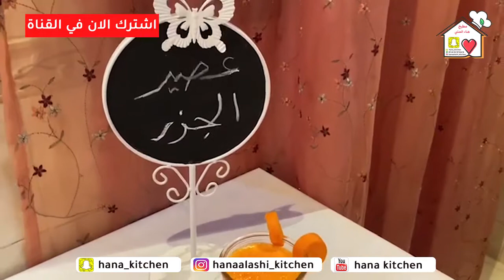هل تعلم ماهي الامراض التي يعالجها الجزر حينما يدخل لأجسادنا ؟ فوائد الجزر وأفضل وقت لشربه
ادعمو قناتي بالاشتراك والاعجاب ومشاركة مقاطع ولاتنسوني من تعليقاتكم الجميلة
حسابي في انستقرام للطلبات قبل يومين على الخاص